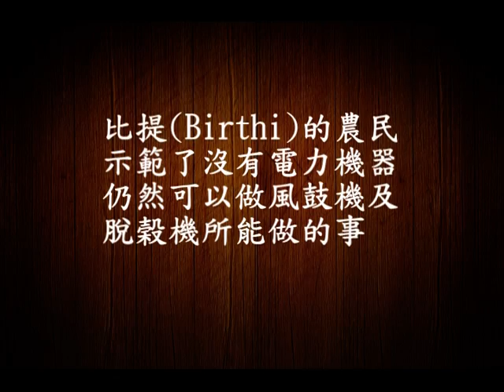2008 05 24 02 人力風鼓機